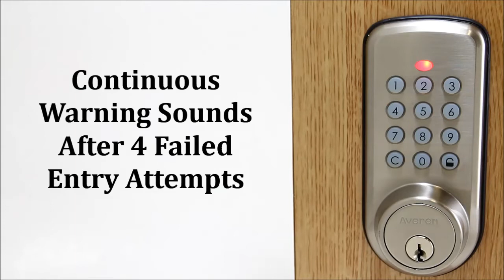Averen Keyless Radio Frequency Deadbolt Lock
Electronic Keyless Deadbolt Lock Entry System Features